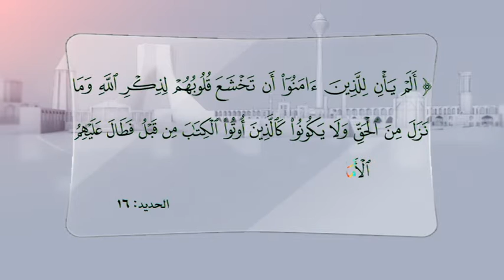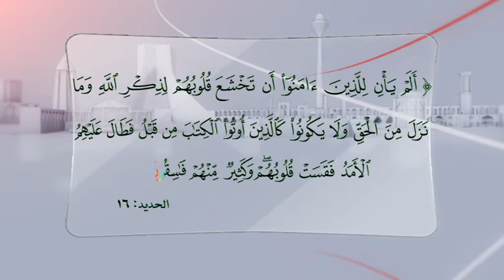رحلة الهداية إلى أهل السنة 32